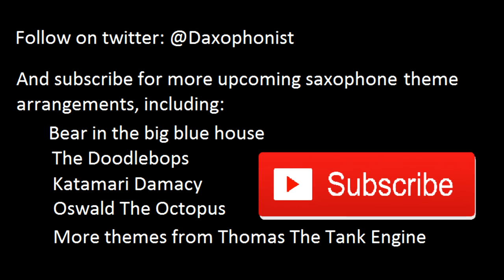Rolie Polie Olie Theme Song Intro Cover: Alto+Baritone Saxophone Quartet Arrangement Remix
Saxophone quartet song music (concert, rolie polie olie instrumental acapella) with 2 alto saxes and 2 bari saxes, based on this opening

Setups:
Yamaha Beginner Alto Saxophone with Selmer S80 C* mouthpiece and Vandoren blue box #3 reeds

Selmer Bundy 1 Baritone Saxophone with Yamaha 5C mouthpiece and Rico #3 reeds